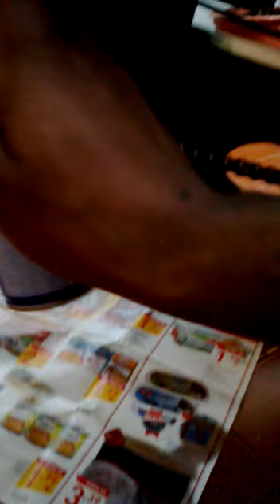Cleaning a Honda NSR 50 1994